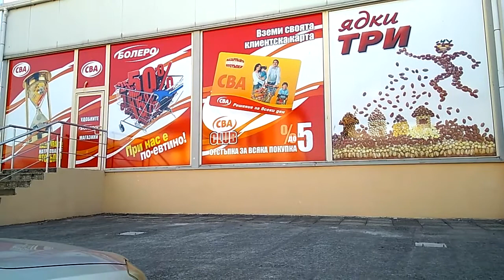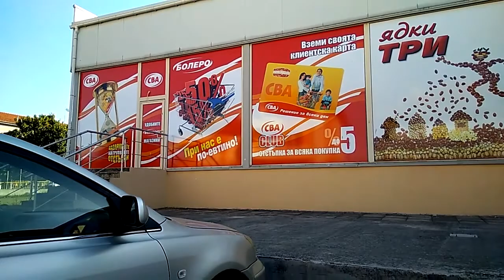2017.06.26 - Царево. Поездка по городку. Болгария-2017.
Поездка по городку Царево. Едем в банк менять валюту и в супермаркет за продуктами. Царево. 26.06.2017
0:12 - выезжаем из Василико.
1:33 - поворот на ул. Михаила Герджикова
2:17 - ул. Крайморска
2:55 - Уни Кредит Булбанк
3:57 - ул.Морска
4:12 - парк и пешеходная улица
4:31 - ул.Христо Ботев
6:14 - тупик и разворот
6:55 - остановка на площади у мэрии общины Царево
8:07 - ул. Гоце Делчев
8:39 - ул. Любен Караванов
8:54 - ул. Милин кемек
8:57 - супермаркет "Болеро"
9:14 - из супермаркета
10:35 - поворот на ул. Михаила Герджикова
12:09 - море слева
12:47 - Василико, ул. Одринска Тракия
Видео о путешествии по Болгарии на автомобиле летом 2017 года.